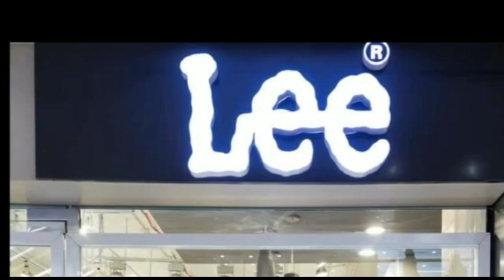ओमिक्रोन की जांच बिहार में हो आज मुख्यमंत्री नीतीश कुमार करेगे बैठक